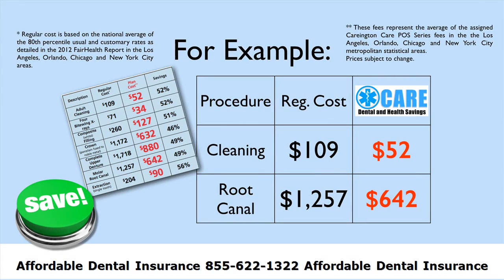Affordable Dental Insurance New Jersey Dental Care Affordable Dental Insurance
Affordable Dental Insurance :
00:00:05  Discount Dental Plans for Cheap
00:00:39  Affordable Dental Insurance Plans
00:01:13  Affordable Dental Insurance
00:01:47  Affordable Dental Insurance
00:02:21  Affordable Dental Insurance